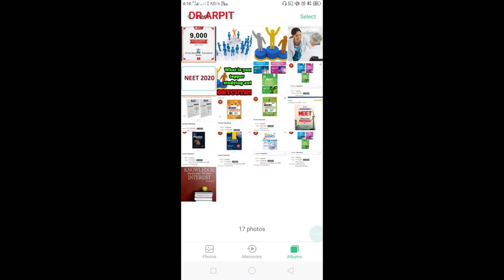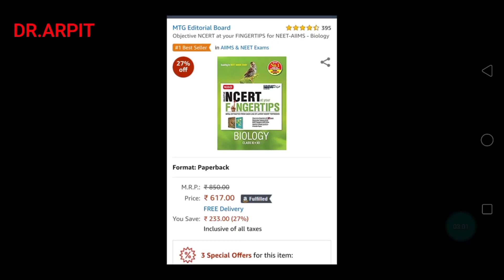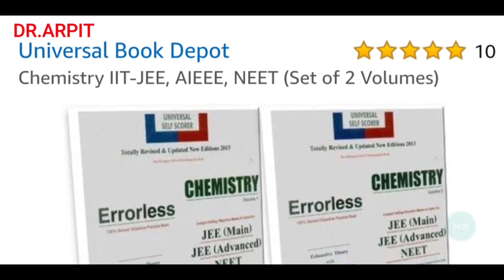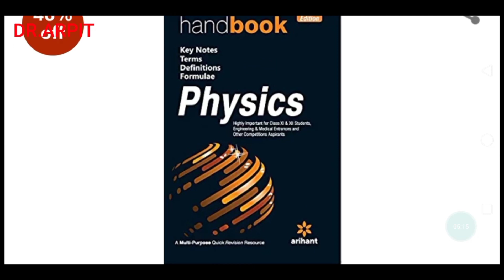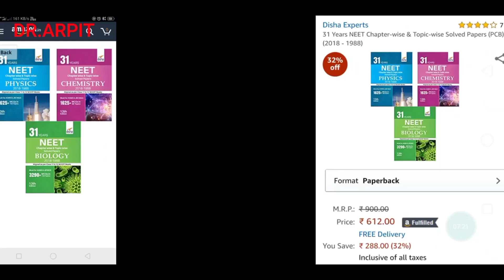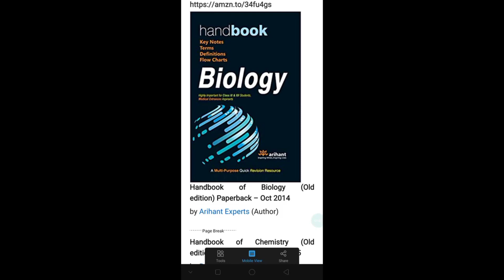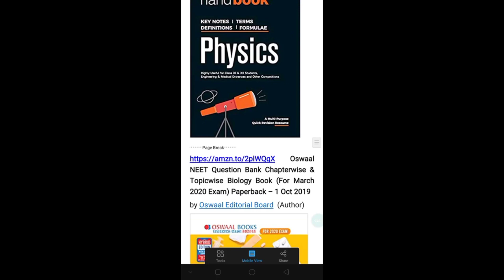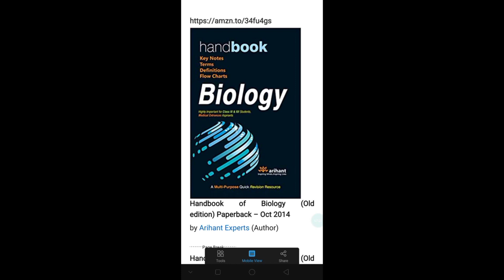☺️DON'T MISS THESE BOOKS BY TOPPERS NEET 2020🔴🔴🔴⭕🔴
1) - 31 Years NEET Chapter-wise & Topic-wise Solved Papers (PCB) (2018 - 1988)

2) - 22 years AIIMS Chapter-wise Solved Papers (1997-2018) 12th Edition

1) - Handbook of Physics Formulae for JEE & NEET By Career Point Kota

2) - Handbook of Physics

PHYSICS -

1) - Objective Physics for NEET - Vol. 1 Paperback – 2018

BIOLOGY -

1) -Objective NCERT at your FINGERTIPS for NEET-AIIMS - Biology Paperback – by MTG Editorial Board (Author)

CHEMISTRY -

1) -Objective NCERT at Your Fingertips for NEET-JEE - Chemistry Paperback – 25 Jun 2018

2) -Chemistry IIT-JEE, AIEEE, NEET (Set of 2 Volumes) Paperback – 2015

YOU MUST INVEST IN THESE BOOKS AND I PROMISE YOU WILL NOT REGRET THE DECISION.